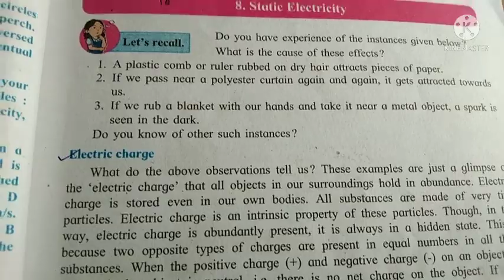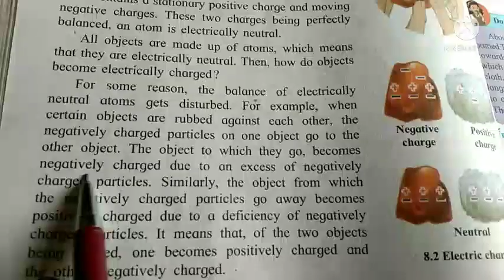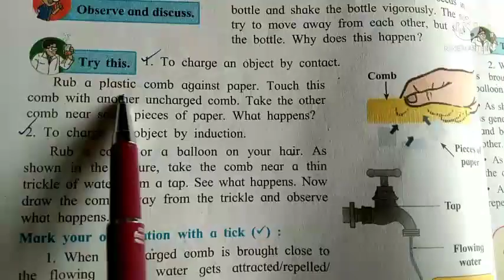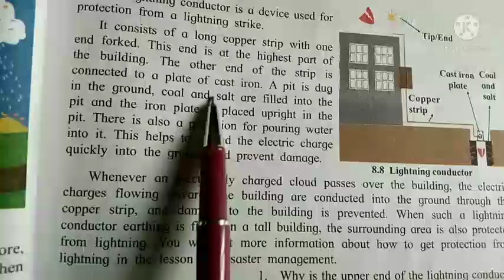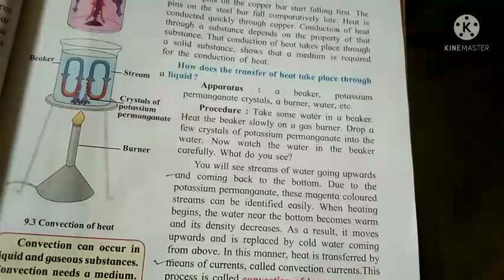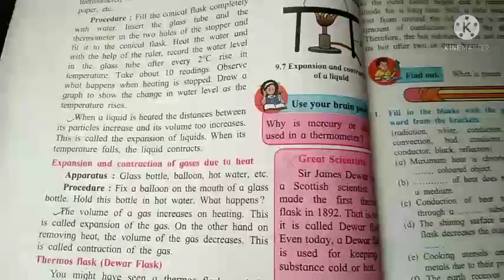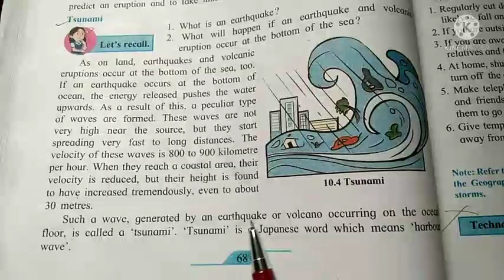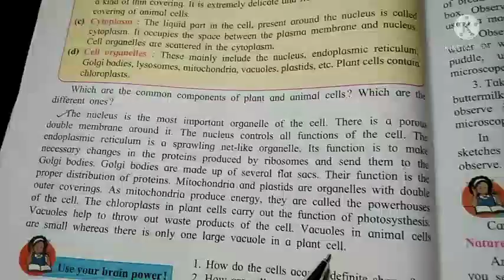Bridge Course Standard 8th Subject Science# 19 July to 25 July